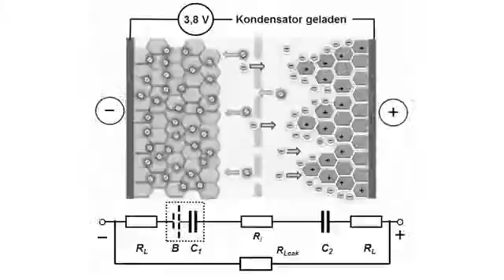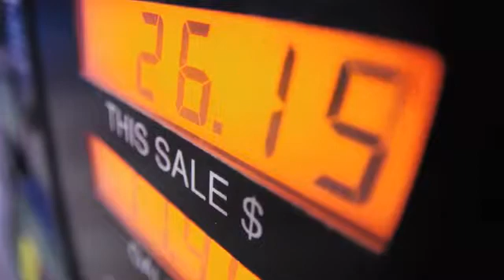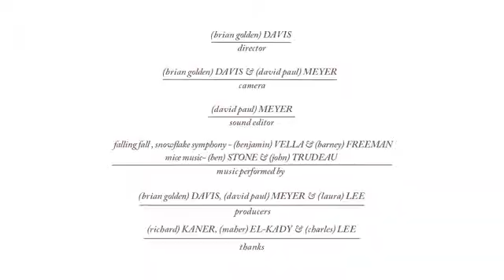Siêu tụ Graphene - Năng lượng cho tương lai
DIY Graphene
I came across a much inspiring video about some scientists at UCLA who successfully made some graphene and using only commercially available equipment doing it.